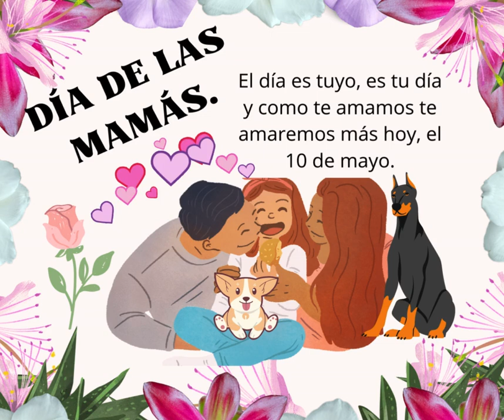FELIZ DIA DE LAS MADRES- MEXICO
EN ESTE CANAL APRENDERAS A CONFECCIONAR VESTIDOS DE XV AÑOS Y/O NOVIA
VIDEOS CORTOS CONDE PODRAS ENCONTRAR TIPS + TRUCOS DE COSTURAS + TRAZADO + CONFECCION